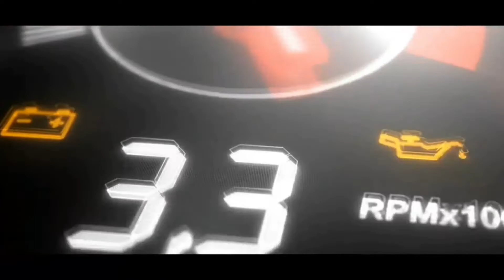Docking kapal pancing Tradisional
Semoga vidio yang saya buat ini bermanfaat bagi teman-teman semua, saya mengharapkan dukungan teman-teman semua untuk mensubscribe channel ini agar channel ini lebih berkembang.
Terima kasih..